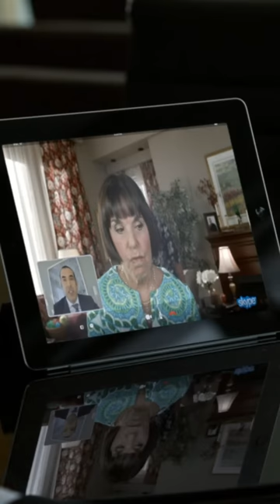Louis Litt Is Skyping With His Parents But Harvey Comes In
Jokes Aside, It's really Toxic from their Side 🥲